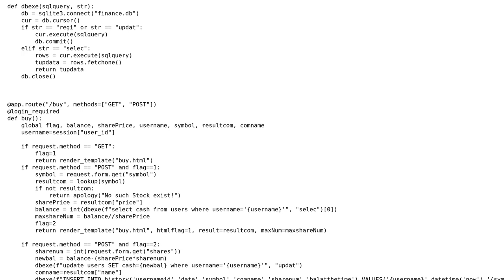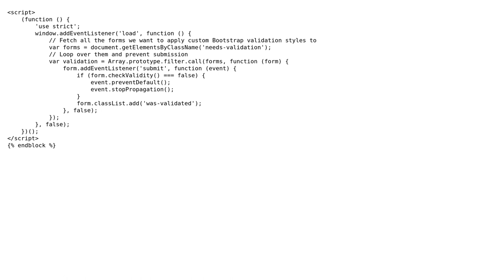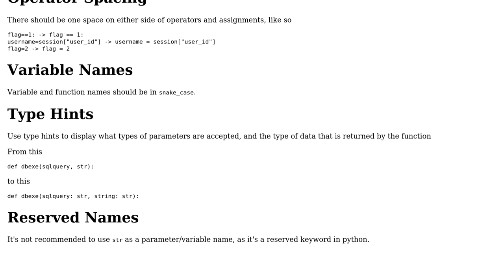Flask application for buying stocks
With thanks & praise to God, and with thanks to the many people who have made this project possible! | Content (except music & images) licensed under CC BY-SA | Music | Images & others | With thanks to user Linny user Jack user 200_success and the Stack Exchange Network Trademarks are property of their respective owners. You are responsible for your own actions.